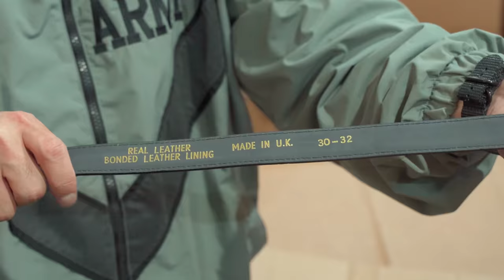【海外入荷】新商品がザックザク！さらに貴重なレアアイテムも再入荷です！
今回はヨーロッパ、カナダ、アメリカからの入荷です！
この日はあいにくの雨でしたでしたが、しっかり開封してきました！
またまた新たな試みの海外入荷をご覧ください！

これ以外にも気になるアイテムや紹介してほしいアイテムがあればぜひ、コメント欄の方へよろしくお願いします！

0:00 オープニング
1:58 実物 スペイン市民警備隊 ウールギャバジンコート
2:19 ルーマニア軍 リップストップ ジャケット DPMカモ
販売開始までしばらくお待ちください
2:55 実物 イタリア軍 デニムワークパンツ
3:50 実物 イタリア軍 A.M.I ウールミトン グローブ ネイビー
4:11 ルーマニア軍 リップストップ パンツ DPMカモ
4:53 ポーランド軍　セットアップ
6:41 イタリア軍 ナイロンジャケット NAVY
7:17 イタリア軍 オーバーオール NAVY
8:20 ルーマニア軍 VINTAGE マウンテン バックパック レザーストラップ　NAVY
9:25 イタリア軍 サブマリン ナイロンジャケット NAVY
10:21 ルーマニア軍  リップストップ シャツ DPMカモ
11:08 ルーマニア軍 Tシャツ DPMカモ
11:59 実物 カナダ軍 ECW WINDPROOF オーバーパンツ
12:55 実物 フランス軍 M-64 フィールドパーカー コート
13:58 実物 イギリス軍 キルティングライナージャケット ベルクロフロント
14:44 実物 イギリス ロイヤルメール Post Brenhinol ドレス レザーベルト MADE IN U.K.
15:56 実物 カナダ軍 AFV コールドウェザー タンカース オーバーオール
16:30 実物 米軍 M-65フィッシュテール モッズコート
17:33 スタイル提案

撮影：トダカ、スバル
編集：トダカ

〒810-0005
福岡県福岡市中央区清川3-26-17WAIPERビル
店舗営業時間 12：00-19：00（日曜日のみ13：00-19：00）
土曜定休

【機材一覧】
メインカメラ Sony FX3
メインレンズ GM SEL1635GM
サブカメラ Sony a6400
サブレンズ SIGMA 16mm F1.4 DC DN
レンズフィルター K&F Concept ND2-ND32+CPL
アクションカム Gopro MAX
ジンバル DJI RS 2
サブジンバル Zhiyun WEEBILL S
マイク RØDE Wireless GO II
ピンマイク RØDE Lavalier GO
サブマイク SYNCO-G1(A2)
ショットガンマイク Sony XLR-K3M
オーディオインターフェイス audient EVO4
レコーダー ZOOM PodTrak P4
ダイナミックマイク
SHURE MV7
SHURE PGA 48
照明
GODOX SL150II
GODOX SL200II
ソフトボックス GODOX